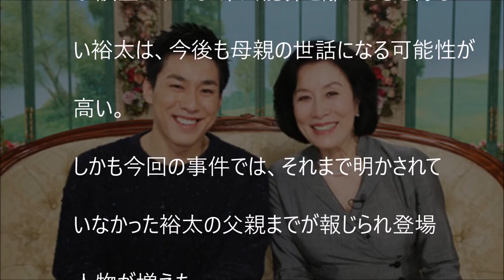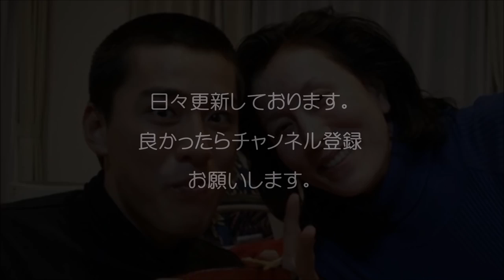【衝撃】高畑親子が「告白本」を出版！？真相は本で明らかに！？/Takahatas publishes "a confession book"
（関連動画）
（お勧め動画）
【重病説】堀内健（ホリケン）「しゃべくり007」途中退出！レギュラー番組もつぎつぎ欠席！